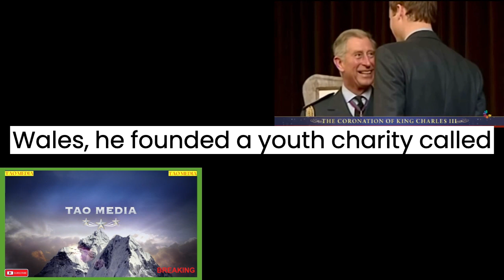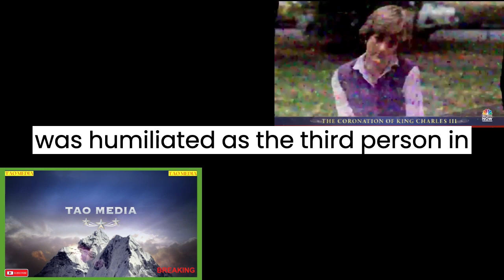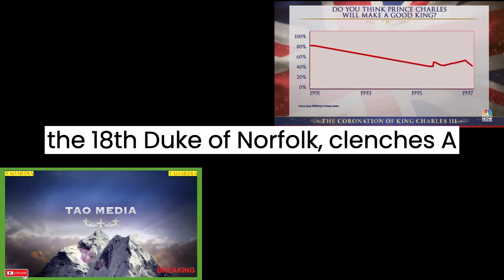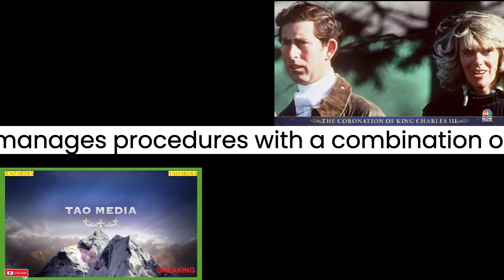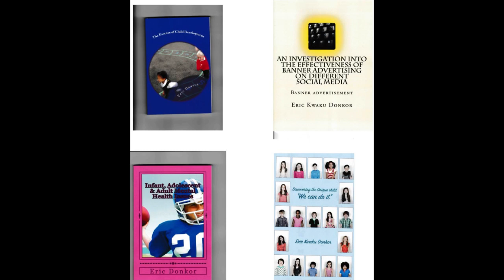breaking news and Politics THE 9 MOST PROMINENT FIGURES IN KING CHARLES ||| CORONATION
THE 9 MOST PROMINENT FIGURES IN KING CHARLES ||| CORONATION